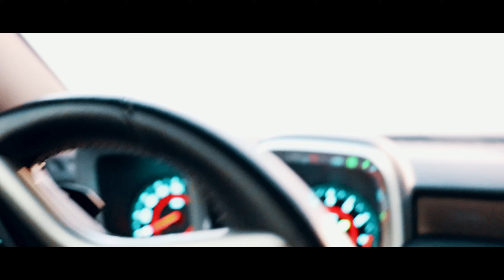Raceway w/ Yucky Lavado | Did We Race...